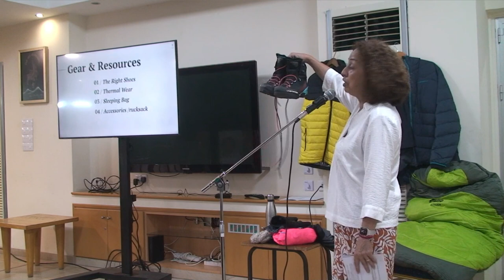Mount Ararat Hike : A Young-at-heart woman Age-defying Triumph to the Top of 5135M.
I recount my journey of climbing Mount Ararat, a symbol deeply rooted in Armenian culture and history. This video captures a physical ascent and a journey through history, heritage, and personal growth.

In this video:
Introduction by Arto Tavitian: An overview of the significance of Mount Ararat to Armenians and the growing interest in mountain climbing.

My Personal Story: I delve into my Lebanese-Armenian roots, tracing my family's journey from the Ottoman Empire to Cyprus, setting the stage for my adventure.

The Dream of Ararat: I share how the dream of climbing Ararat has been a lifelong aspiration fueled by my Armenian heritage and personal challenges.

Preparation Journey: Insight into my physical and mental preparation for the hike at age 65, including intense training and overcoming apprehensions amidst global uncertainties.

The Hike Itself: Join us as we embark on the hike from Yerevan through various landscapes and emotional milestones to the summit of Ararat. I share the journey's camaraderie, challenges, and triumphs, accompanied by vivid imagery.

Equipment and Financial Commitment: A detailed look at the necessary gear and the financial considerations for such an expedition.

Reflections and Conclusion: I reflect on the profound impact of this journey, offering insights and advice for those who dare to chase their dreams against all odds.

This presentation is more than just a hiking story; it's a tale of cultural connection, personal determination, and the indomitable spirit of adventure. Whether you're an enthusiast of hiking or Armenian culture or love a story of triumph over adversity, this presentation offers something for everyone.

Join me in this extraordinary journey and be inspired to follow your dreams, regardless of your age or challenges.

Final Thoughts:
Concluding with reflections and a poignant poem by Ashot Arushyan, this video is a celebration of heritage, perseverance, and the unbreakable bond we share with our ancestors and our land.